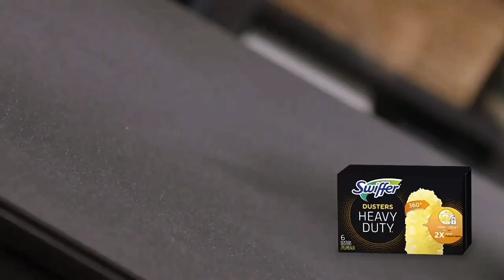Swifter Commercial 2024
CC: @CommercialBreak
This is Swifter's commercial from 2024, which was originally aired on Comedy Central on July 9, 2024